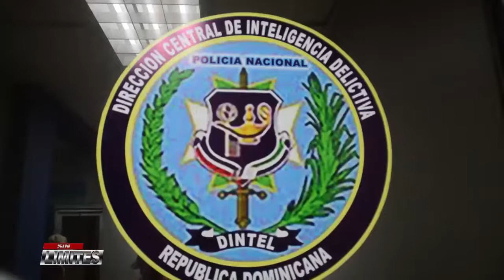Apresan a dos hombres que fueron sorprendidos robando Gasoil en Cenovi